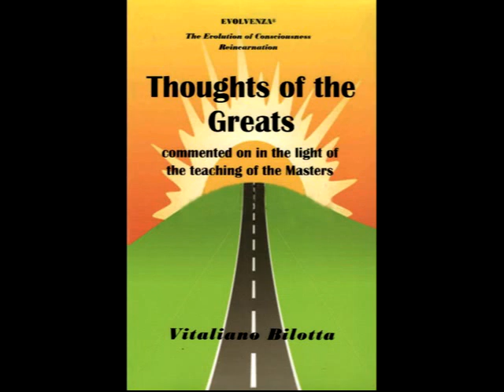Evolvenza La nutrizione migliore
Cit./ WHO HAS LARGELY ABOLISHED THE "NOISE OF THE EGO" IS EVOLVED.